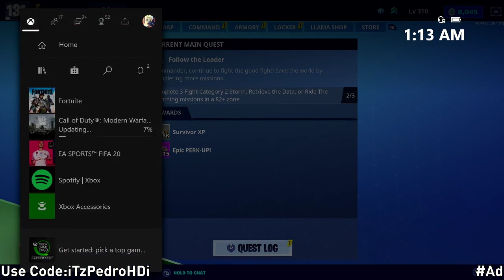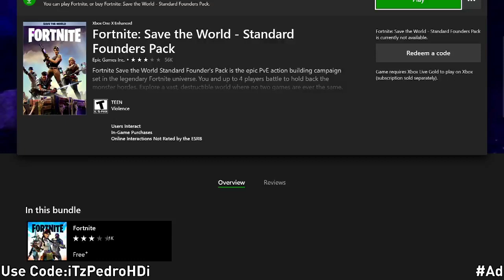FORTNITE SAVE THE WORLD UPDATE AND BR NEW EDIT STYLES UPDATE 13.20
FORTNITE SAVE THE WORLD UPDATE AND BR NEW EDIT STYLES